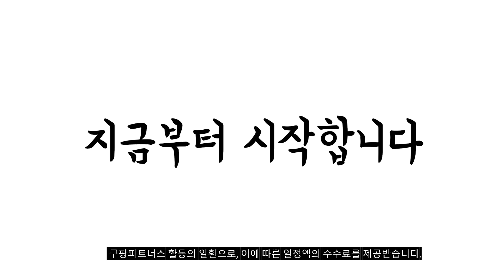2024년 불티나게 팔린 여성후리스 추천순위 TOP10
❤️❤️❤️ 여성후리스 구매 가격 평점 리뷰 정리해 봤어요! ❤️❤️❤️

[00:06]
10위. NEW 봄 재생 친환경-여성 100%캐시미어 코트/여자겨울코트/가을바람막이여성/바람막이 점퍼/프리미엄 [21,980원]

[00:11]
9위. ROKA 로카 고급형 나염 후리스 폴라 플리스 [15,900원]

[00:17]
8위. #[24년신상] 스파오 뽀글이 후리스 플리스 남녀공용 집업  [29,900원]

[00:22]
7위. 티센스 후리스 집업 아우터 점퍼 [17,900원]

[00:28]
6위. 피어니스트 트렌디 오버핏 후리스 집업 [25,300원]

[00:33]
5위. 미꾸 후리스 보아털 겨울 집업 뽀글이 남녀공용 [19,800원]

[00:39]
4위. 어깨 사선 두줄 양털 집업 빅사이즈 후리스 [22,000원]

[00:44]
3위. ELLE PARIS 소프트터치 플리스 자켓 [30,530원]

[00:50]
2위. 티센스 후리스 집업 아우터 점퍼 [17,900원]

[00:55]
1위. 후리스 보아털 집업 겨울 점퍼 뽀글이 자켓 [7,900원]